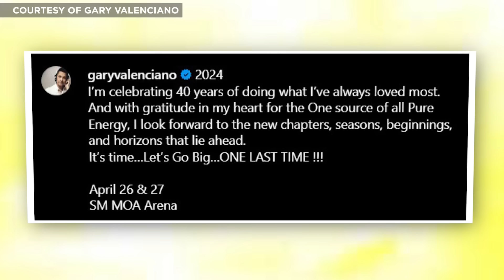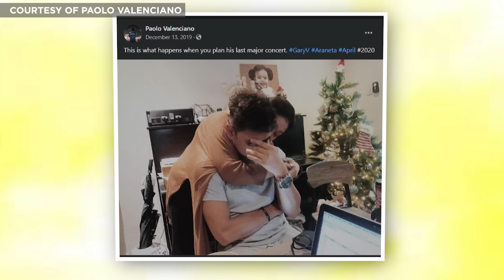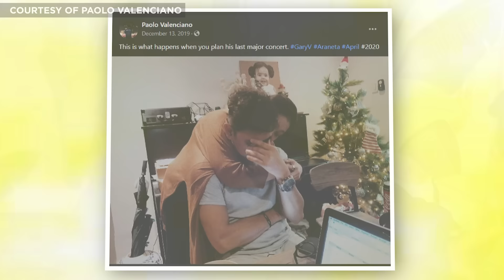Ganito pala si Gary V. kapag bumabagsak ang sugar! Kalokah! | Ogie Diaz